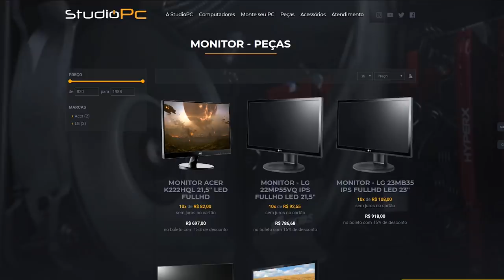UFC 3: DESCOBRI QUAL ERA A FRAQUEZA, TENHO UM NOVO RIVAL